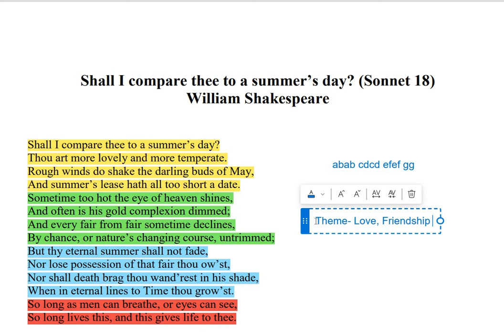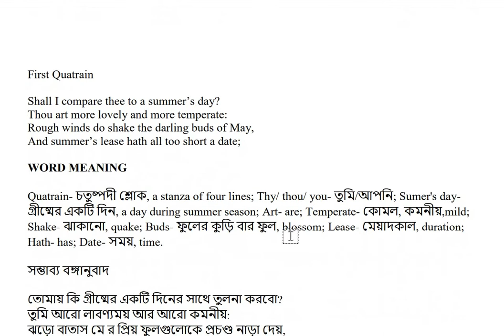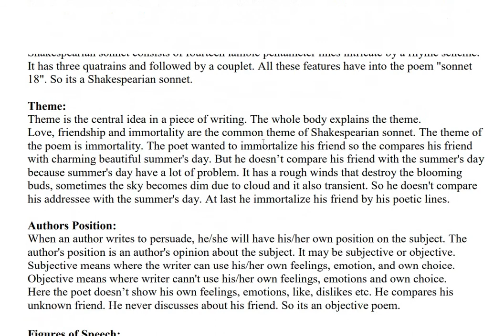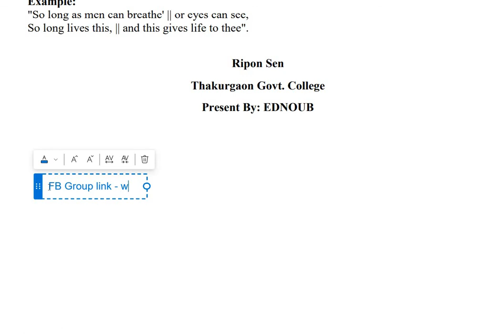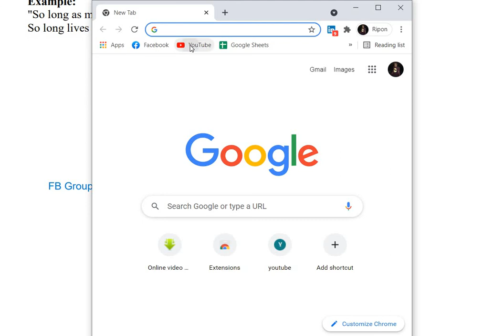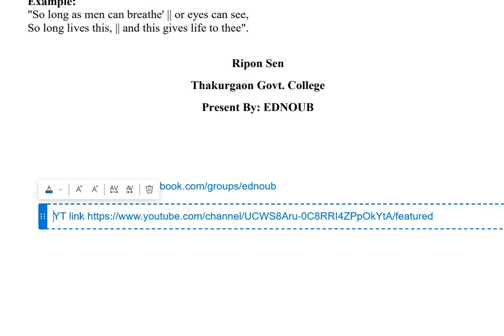Sonnet-18 by William Shakespeare| Bangla Lecture | Hons. 1st Year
And often is his gold complexion dimmed;
And every fair from fair sometime declines,
By chance, or nature’s changing course, untrimmed;
Nor shall death brag thou wand’rest in his shade,

Video discussion of Sonnet 18 by William Shakespeare for Ripon Sen Hons. 1st year class.